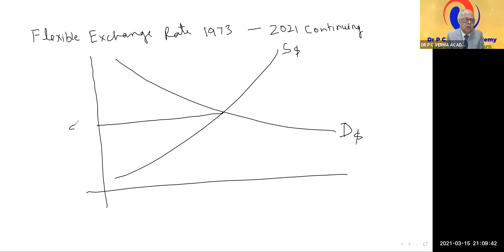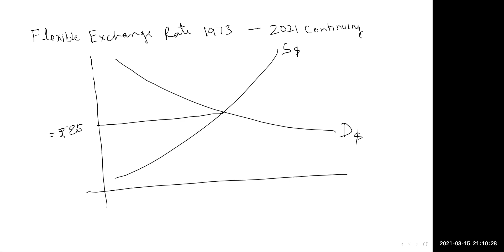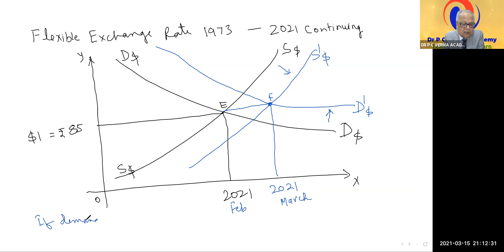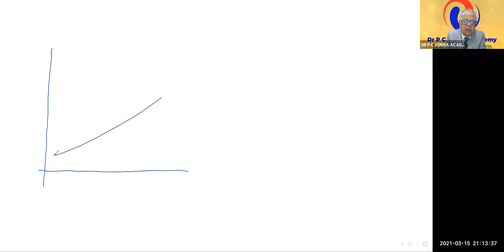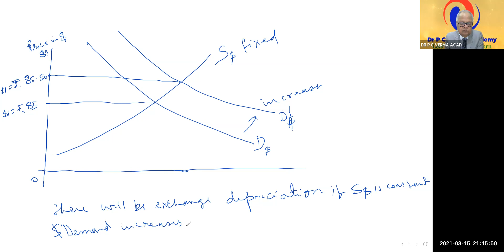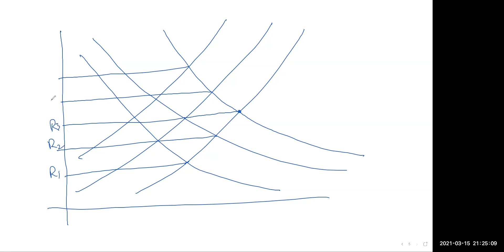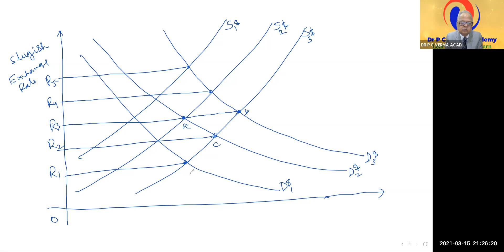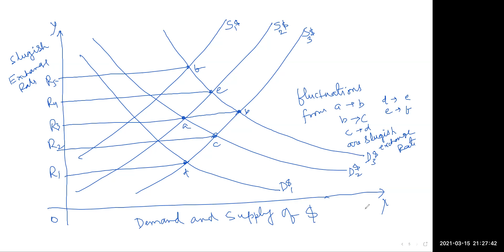FIXED INTEREST RATE AND FLEXIBLE INTEREST RATE